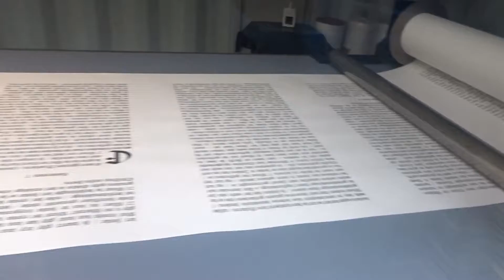Holland ferie dag 7 Oudenbosch, Bryllup og Dordrecht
I denne vlog skulle vi et smut til byen Oudenbosch. Her var der en imponerende stor kirke. Og mens vi var der, var der faktisk også et bryllup. Efter det tog vi et smut til byen Dordrecht, hvor vi var en tur rundt i byen. Vi var blandt andet nede og se en havn, og en meget flot gårdhave. Håber i ville følge med på vloggen, og nyde den:)